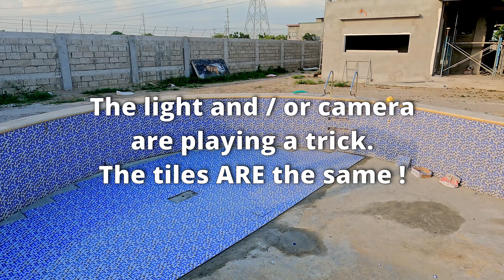Philippine House Building Day 196 - The Pool Boys Are Back In Town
We were (briefly) unsure about whether the pool crew would be back today. They were, and they made a cracking start on the tiles for the floor of the pool.
Elsewhere we had a slightly shorter Monday morning process, and then the relatively small crew got to work.
Ceilings, skim coat and the perimeter wall barbed wire were the focus.
The patio ceiling was completely covered with the soffits. Quite a lot more ceiling frame work was done upstairs, and the area over the stairs, as well as in the bedrooms, got more gypsum board installed.
And the one man skim coat team got a massive amount more finished - at least with this first coat.